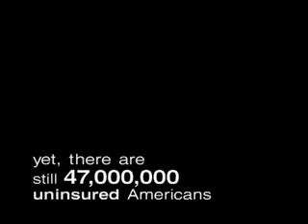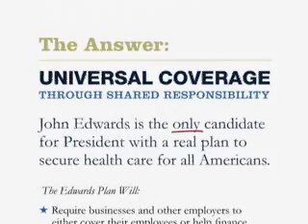True Universal Health Care - A message to Iowans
Iowans, like all Americans, face a health care crisis.  This video was produced for a DVD delivered to Iowa voters.